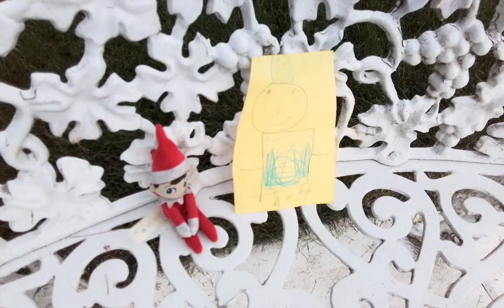Bob And Marianne And Uncle Leonard And Aunt Trish And Michael Coming Over Swimming 🏊